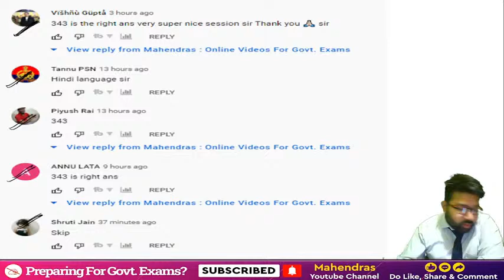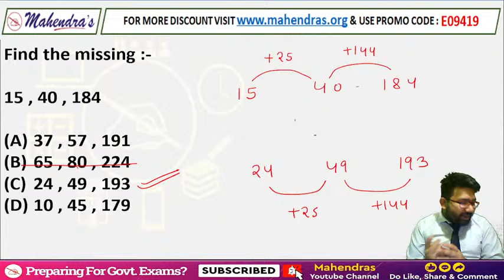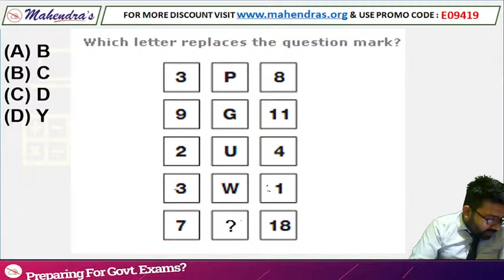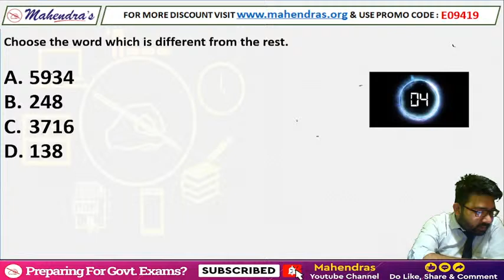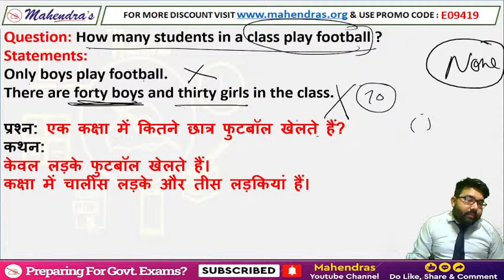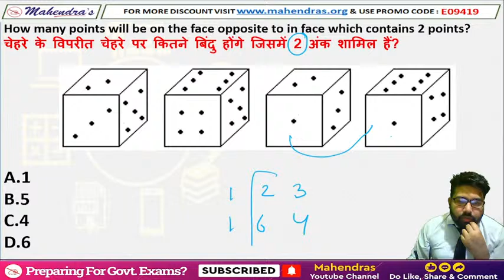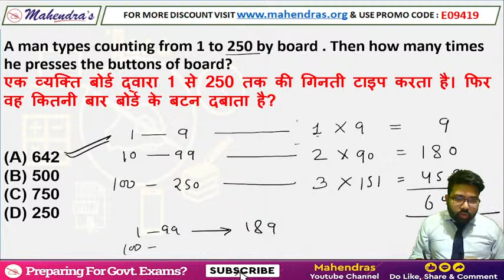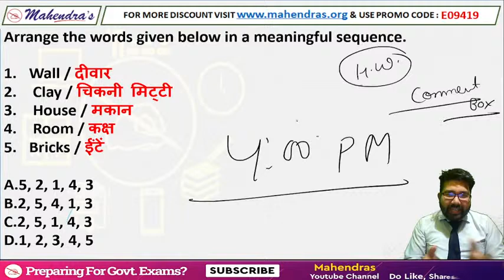UP POLICE CONSTABLE 2022 | Previous Year Question Paper | Reasoning | By Kuldeep Mahendras